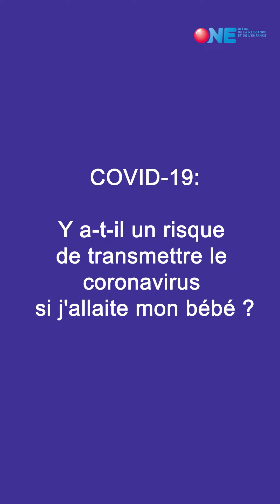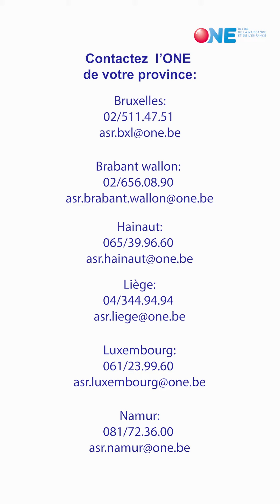PEP'S 11- l'allaitement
Y a-t-il un risque de transmettre le coronavirus si j'allaite mon bébé ?